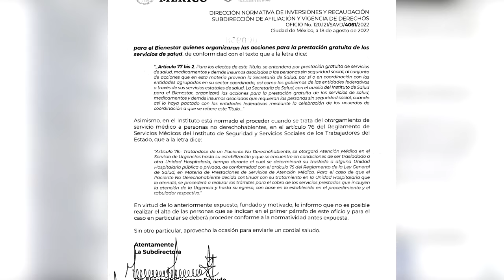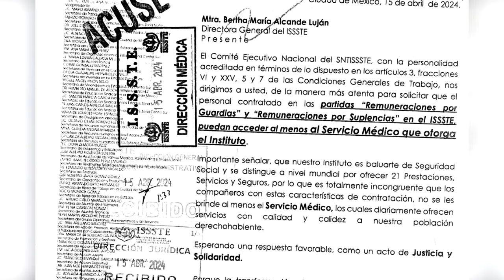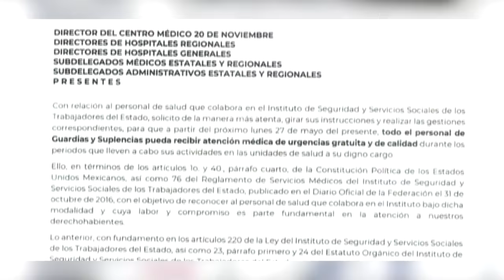Porque la palabra se cumple... Servicio Médico para personal de Guardias y suplencias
que laboran en el ISSSTE